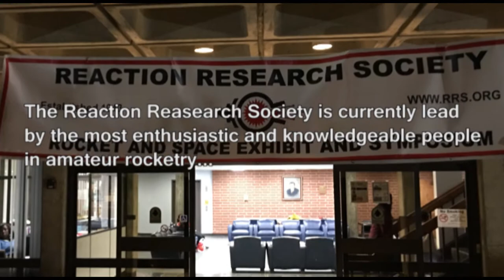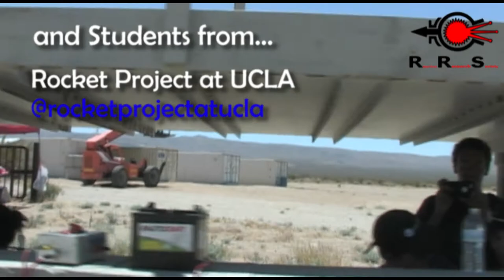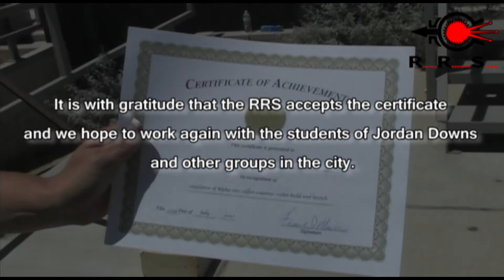LAPD builds Rockets with Inner City Kids with the RRS.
Los Angeles Police Department teams up with the Reaction Research Society and reach out to inner city communities.
LAPD and the RRS goal is to inspire more children and their families to look toward the future with Science, Technology and Engineering.

Today at the MTA (Mojave Test Area) LAPD introduces Students and their families from Jordan Downs in Watts, Los Angeles to Rocket Science. Watch and listen as the children experience what it like to see Rocket Launch!

The WatchHollywood.Tv Network, creates live streaming original reality content. We  develop live streaming reality entertainment programs for distribution on the internet. And distribute independent film and web TV for viewing via secure cloud service.